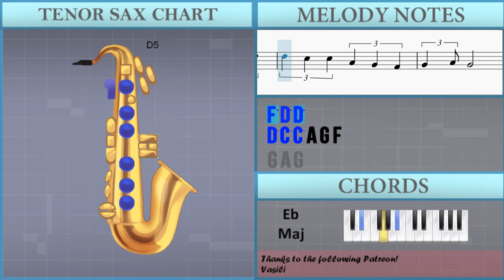How to play cardigan by Taylor Swift on Tenor Sax (Tutorial)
The easiest way to learn how to play cardigan by Taylor Swift on the tenor sax. It's a tenor sax tutorial for cardigan by Taylor Swift.

EasyMusicLesson teaches you to play the your favorite instrument, through easy and simple animation so that you too can learn how to play cardigan by Taylor Swift on the tenor sax easily. A tenor sax tutorial with visual animation graphic.

Chords of Tenor Sax arrangement:
F Min   A# Maj   G# Maj   A# Maj   F Min   A# Maj   G# Maj
A# Maj   D# Maj   A# Maj   G# Maj   A# Maj   F Min   A# Maj
G# Maj   A# Maj   F Min   A# Maj   G# Maj   A# Maj   D# Maj
A# Maj   G# Maj   A# Maj   G# Maj   C Min   D# Maj   G# Maj
G# Maj   C Min   A# Maj   G# Maj   G# Maj   C Min   A# Maj
G# Maj   D# Maj   A# Maj   G# Maj   A# Maj   D# Maj   A# Maj
G# Maj   A# Maj   D# Maj   A# Maj   G# Maj   A# Maj   D# Maj
A# Maj   G# Maj   A# Maj   D# Maj   A# Maj   G# Maj   A# Maj
G# Maj   C Min

Melody notes of Tenor Sax:
A4 G4
A4 G4
G5   F5   G5 G5 G5 G5
D5 C5 C5 C5 F4 F4
G4 A4 G4     F4 F4
D5 C5 C5 A4 G4 F4
A4 A4 C5   D5 G4
A4 G4
A#4 G5 G5 G5 G5
A4   D4
D4 F4 G4
A4   D4
D4 F4 G4
A4   G4
A4 G4 F4
D4
D5 A5 D5   D5
A5 D5
C5   C5 A5 D5   C5
F5
G5   A5   D5 D5 F5
A5 G5
C5 C5 G5 G5   G5
F5 D5 C5 C5 G5   G5
C5 G5 G5   G5
F5 G5 G5   G5
G5 G5 G5   A#5
A5 G5 F5 F5 G5   G5
G5 G5 G5   G5
G5 G5   G5
D5 G5 G5 G5 G5   G5
F5 A5
G5 G5   G5
F5 A5